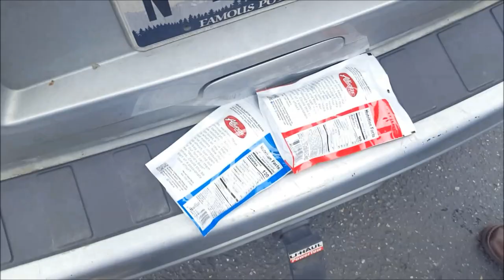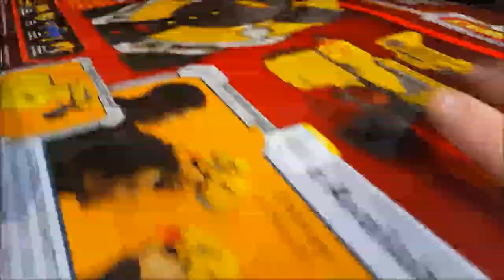Goodwill Nerf Hunt - St. Patrick's Day 2018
WalcomS7 and I did a Goodwill run!  Not the best run...but some neat stuff.

Mailing Address:
Chaylo Laurino

 Alterations: spliced.